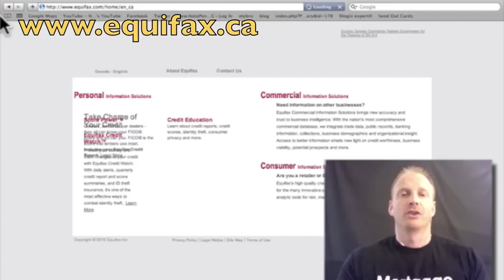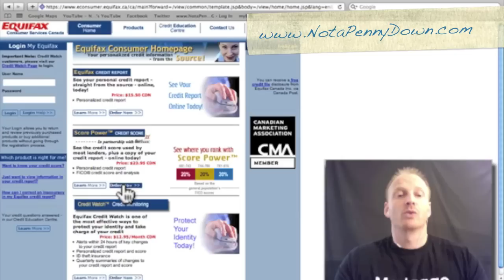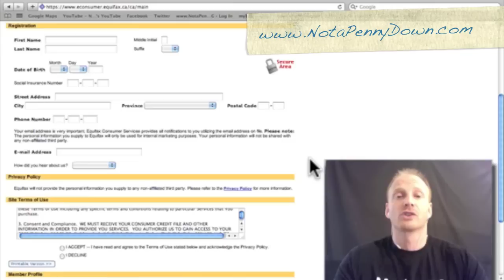How to Pull Your Credit Report with Vancouver Mortgage Broker Mark Fidgett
. Mark Fidgett, a mortgage broker in Vancouver Canada, explains why you should pull your credit bureau and how to pull your credit bureau